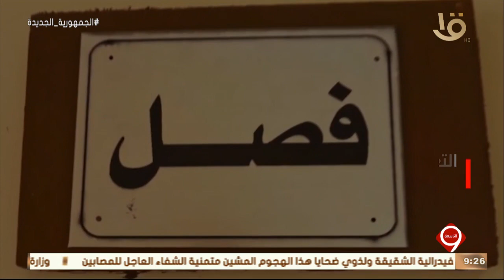نشرة التاسعة | طفرة كبيرة شهدتها سوهاج خلال الـ 8 سنوات الماضية